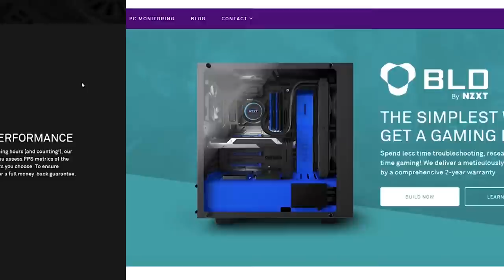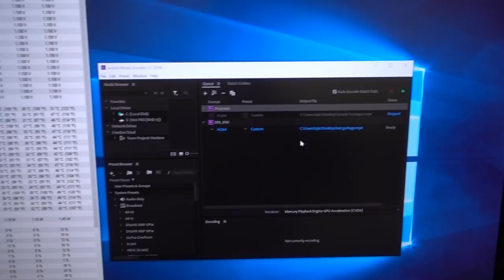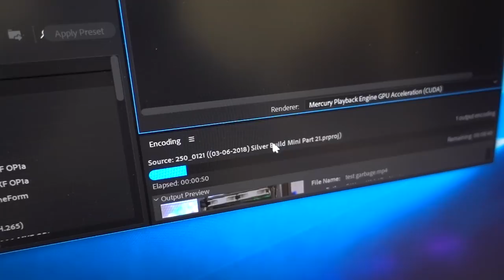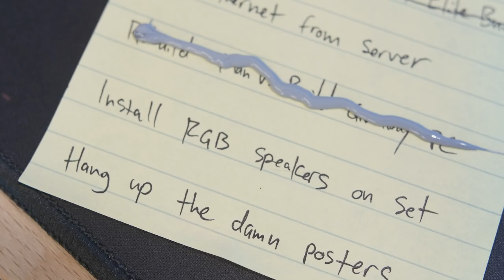5 EXTREME TECH CHORES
But will I finish them? Find out next time on Dragonball Z!

✉ SEND FAN MAIL TO:
Bitwit

[Video Title]
[Video URL]